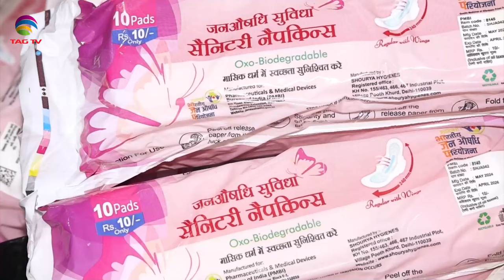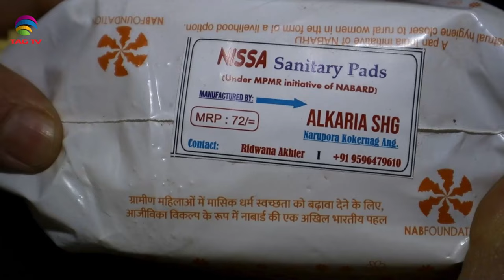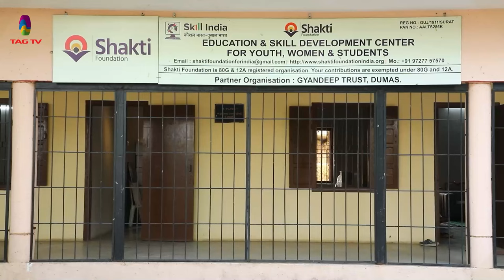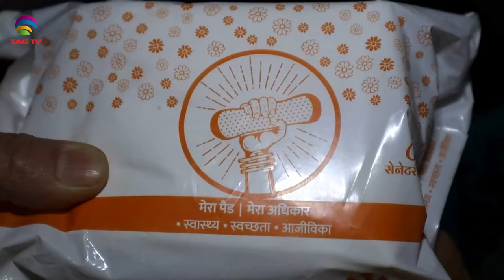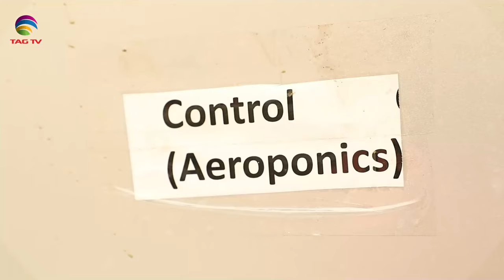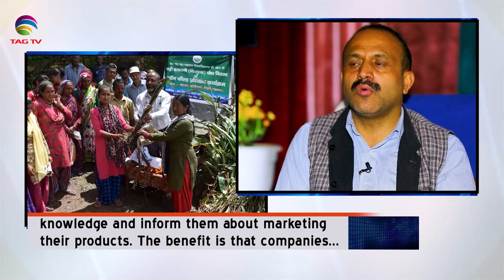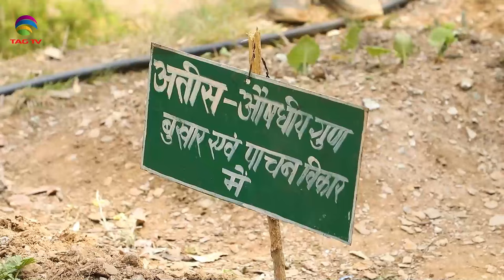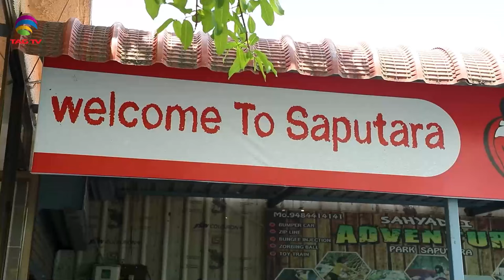'My India' Show featuring India's Mosaic @TAG TV Saturday Special Magazine Show - 6 july , 2024